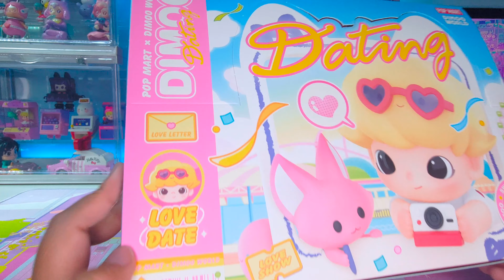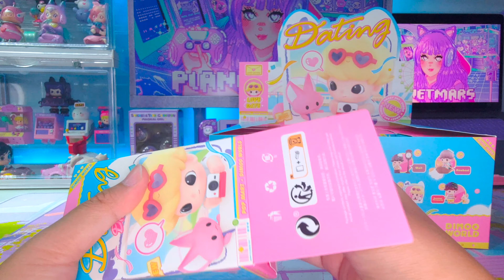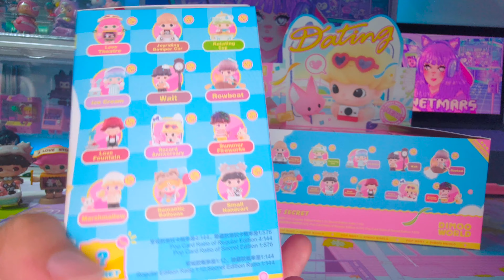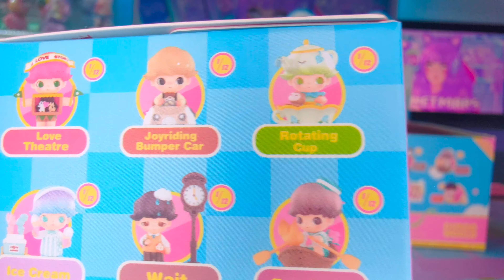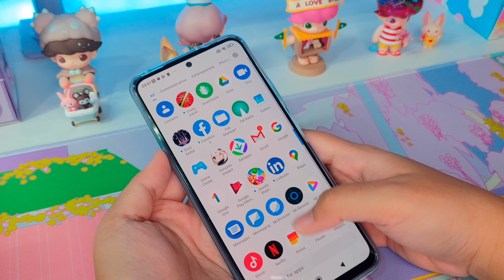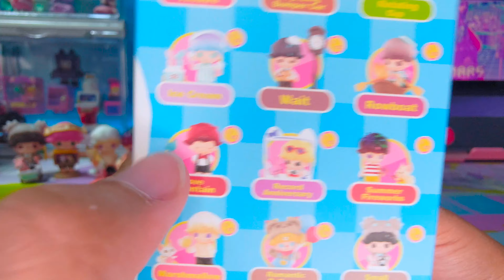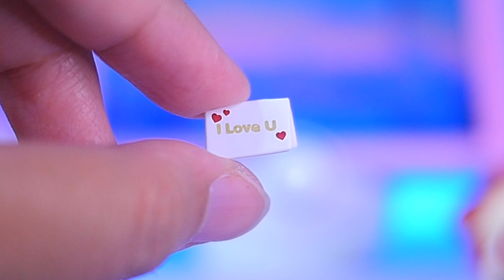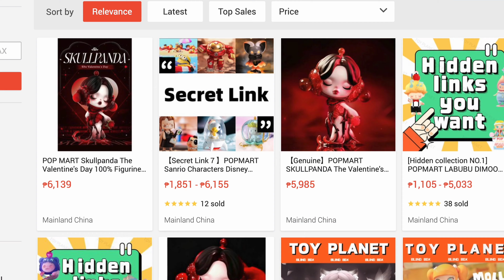POPMART Dimoo Dating Series Full box Unboxing! + Poco X5 5G Phone Unboxing 2023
Attention, all toy and phone lovers!
We have some exciting news for you. POP MART and Xiaomi have joined forces for an exclusive collaboration, available only at our Lazada stores.
Double the brand, double the fun!
Event Duration: 2/3 8:00PM-3/5 12:59PM
POP MART's Lazada Stores:

POPMART Dimoo Dating Series Full box Unboxing Poco X5 5G Phone Unboxing pop mart unboxing 2023  poco x5 review dimoo toy blind box opening